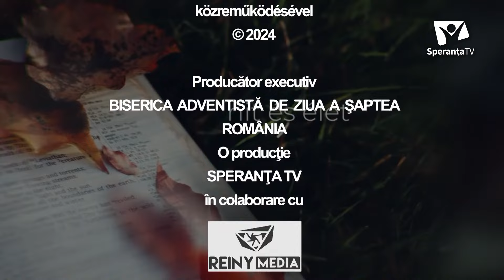Az őszinte hit megélése, a házasságban is | Farkas Győző & Farkas Csilla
Az őszinte hit megélése, a házasságban is
Trăirea unei credințe sincere, chiar și în căsătorie
Farkas Győző & Farkas Csilla